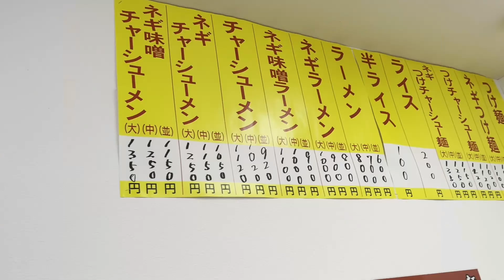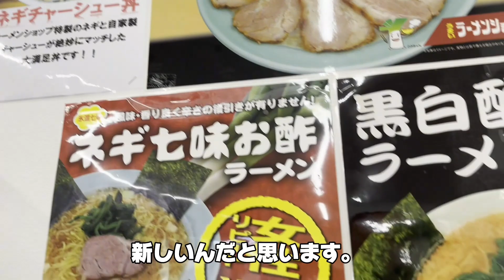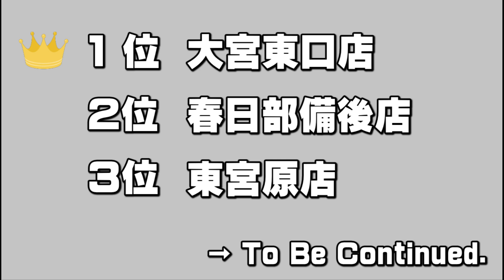【ラーメンショップ巡り】第３店舗目！！春日部市を通る国道４号線にひときわ目立つヤシの木！カフェではなくラーメンショップ春日部備後店だった！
お待たせしました！第３店舗目に行ってきました。春日部市といえばクレヨンしんちゃんの街を通る国道４号線（日光街道）にヤシの木が目立つお洒落な店舗があります！そこは、カフェではなくラーメンショップでした！お店も新しくとても綺麗で女性だけでも入りやすいですよ！早速、myランキング何位のお店となるでしょうか？早速行ってみましょう！春日部市に行った際は、是非行ってみてね！

※ランキングは、あくまでも個人的な感想ですのでご理解いただけるとありがたいです。

▼ラーメンショップとは？